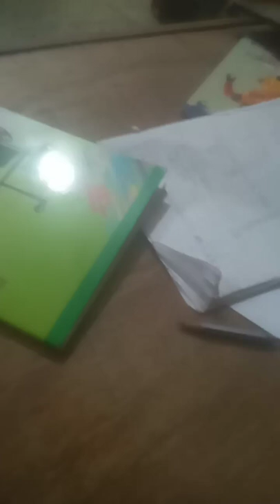20 July 2022